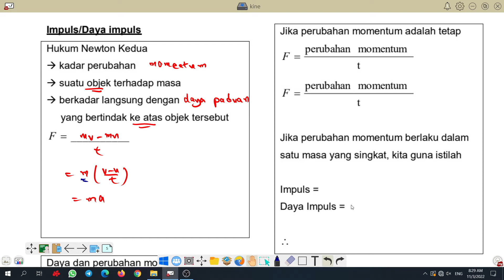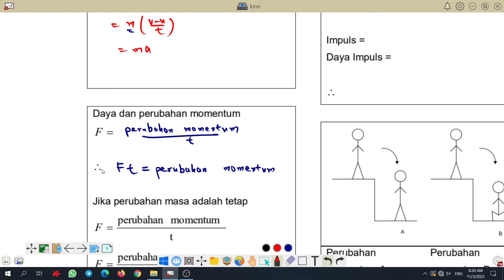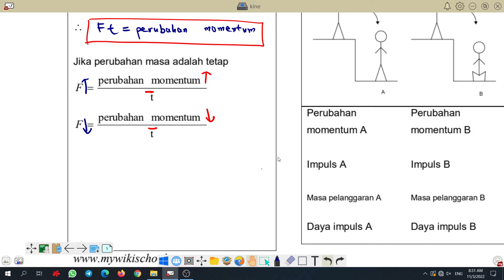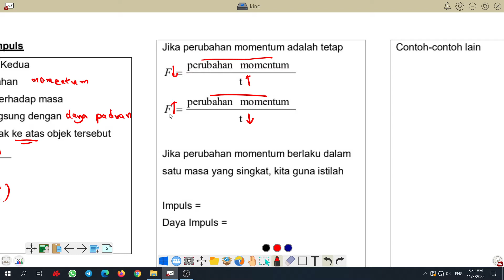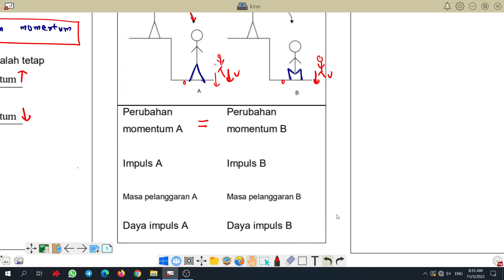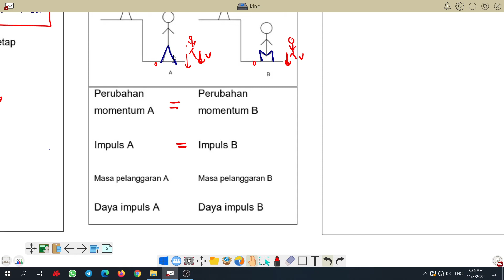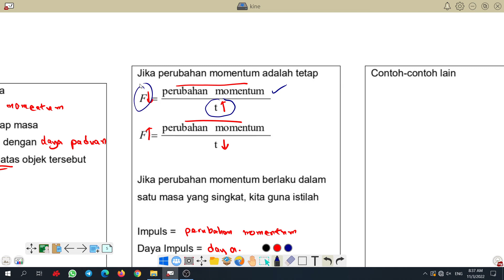Impuls dan Daya Impuls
Pdf Worksheet